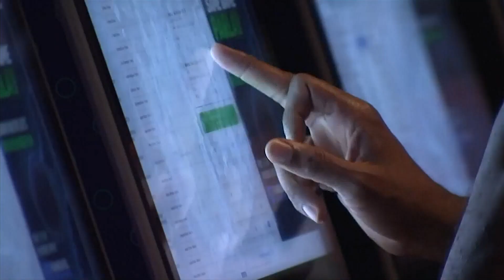Alabama’s gaming bill was approved by the House Economic Development and Tourism Committee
Up to seven new casinos along with a state lottery could soon be coming to Alabama